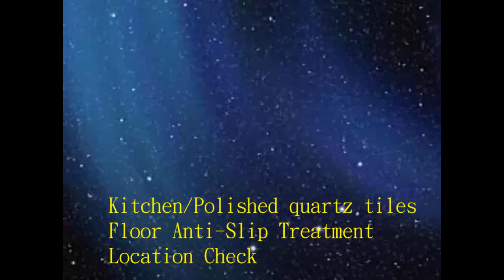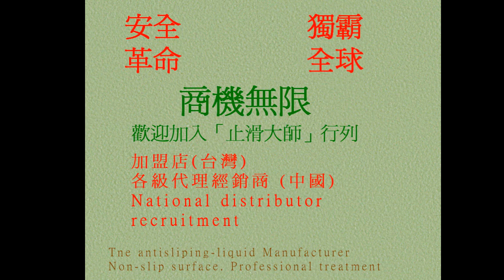23 Kitchen,Polished quartz tiles Floor Anti Slip Treatment Location Check